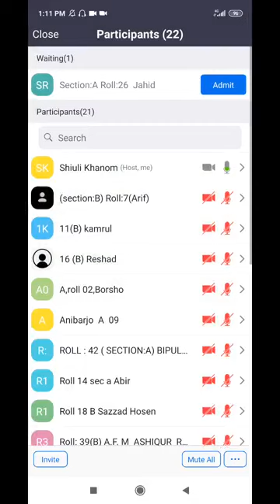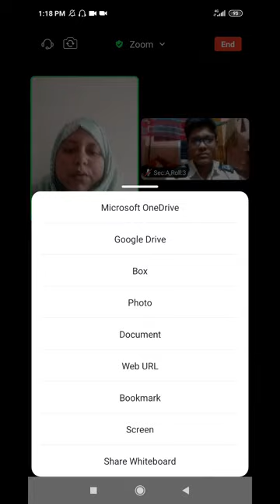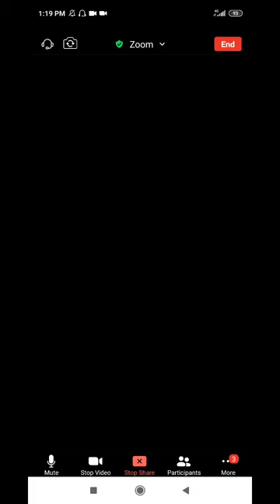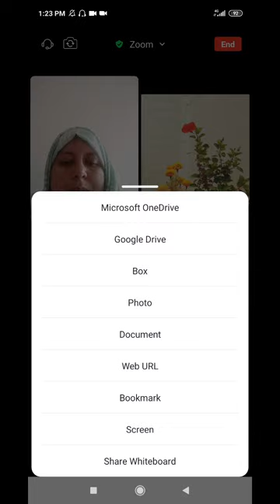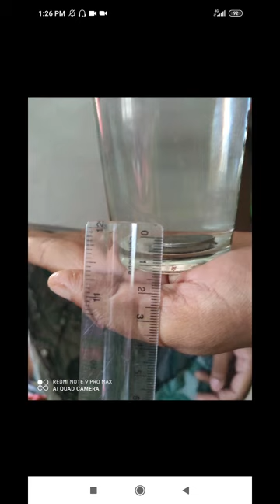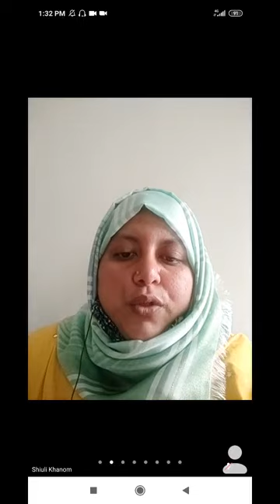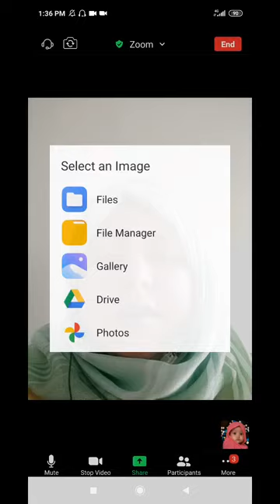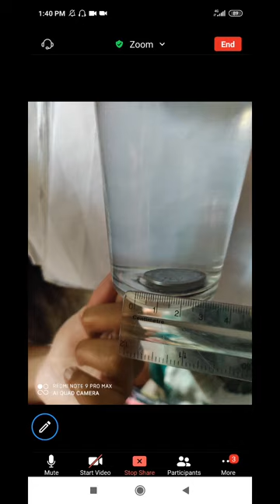Class:8, science, 3rd assignment instructions, by Shiuli Khanom